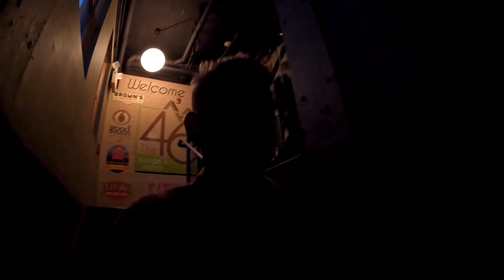Anticlimactic Adirondacks (last night in Old Forge NY)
profanity, cigarette smoking, copious alcohol consumption

The Antics in the Adirondacks come to a close. A little drinkin’ a little dinner, a little night life (with Jack and The Girlfriend)!

If you ever want to spend some time in Old Forge NY, you can't go wrong with “Village Cottages”:

For some Food & Drink in Old Forge, check out-

If you'd like to become an official SHADY BENEFACTOR you can contribute your disposal income here: